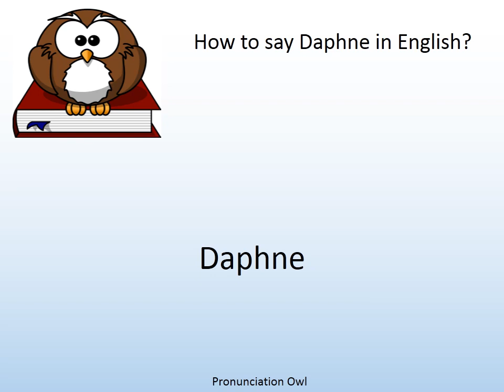How to say Daphne in English? - Pronunciation Owl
How to say Daphne in English? Learn the pronunciation of Daphne!